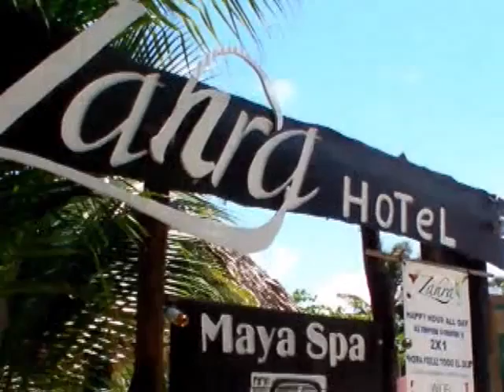HOTEL MEZZANINE REFLEJA MEJORIA DE OCUPACIÓN, JULIO 20, 2011, N3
UNA MEJORIA EN LA OCUPACION DE LA ZONA COSTERA YA ES VISIBLE EN HOTELES DE LOS LLAMADOS PETIT COMO MEZZANINE QUE ALCANZA AHORA UNA OCUPACION DEL 90 POR CIENTO, PERO LA GERENTE DICE QUE LA OCUPACION AHORA ES MUY VARIABLE.
DECLARA: LAURA PEÑA AVILA, GERENTE HOTEL MEZZANINE